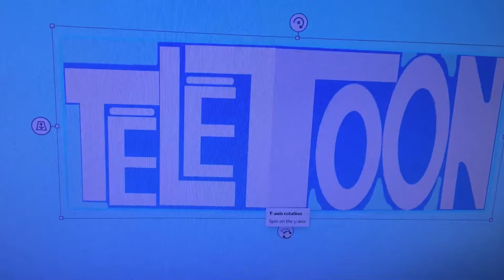Télétoon Production Originale (2006)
ClosingLogoHD